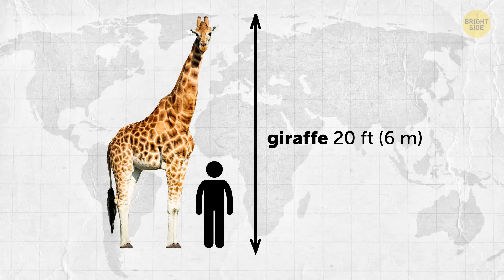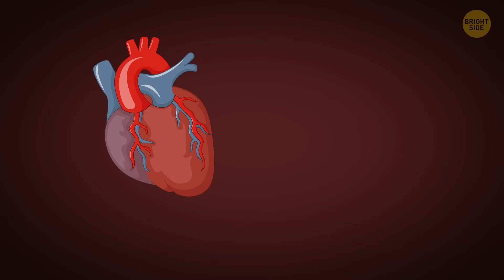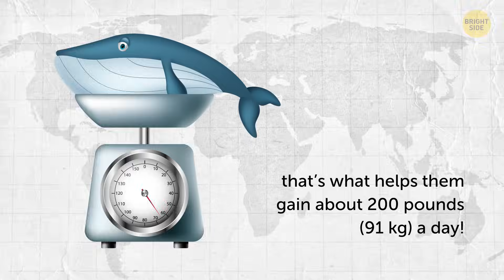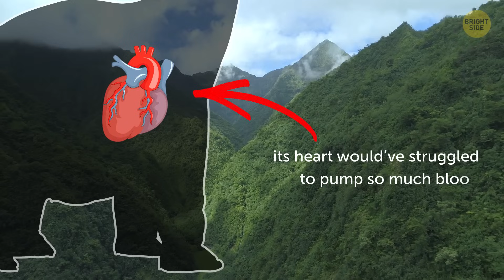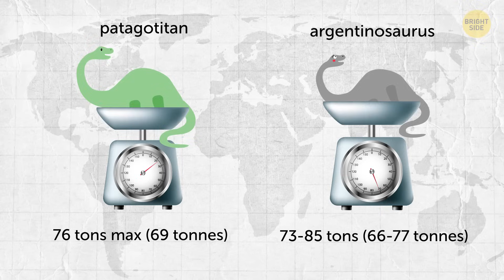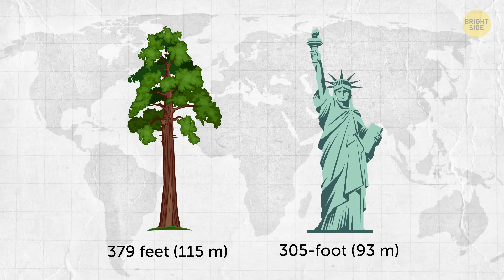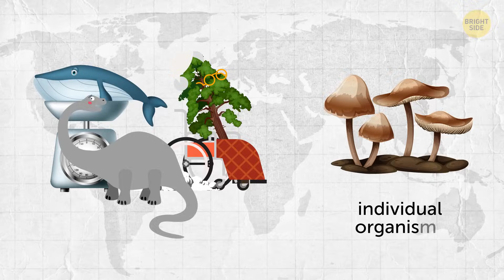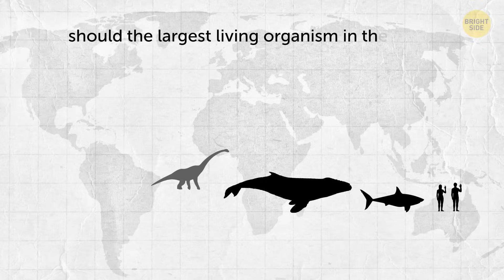(Issue) Who Is the Largest on Earth?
Everybody knows that the blue whale is the largest living creature on Earth. But is it the largest to have ever inhabited this planet? Actually, there were times when creatures bigger than the blue whale lived on Earth — they were real prehistoric giants. However, even today nature can surprise us with its huge creations.

TIMESTAMPS:

Who drinks 100 gallons of milk every day 0:32

Why Argentinosaurus were sooo slow 3:29

The dino as big as a Boeing 717 4:35

It's taller than the Statue of Liberty? No way! 6:14

The true giant General Sherman 6:47

The biggest and the oldest 7:52

Wait, what? Another contender? 9:26

SUMMARY:
- When a baby blue is born, it's already bigger than a hippo! At 25 feet long, their 3-ton young can even weigh more than an elephant.
- The length of the Argentinosaurus could reach 115 feet, and according to different estimates, its weight was from 73-85 tons. These dinosaurs were pretty slow, only reaching a top speed of about 5 mph.
- The average length of Patagotitan mayorum was a whopping 122 feet. That’s as long as a Boeing 717 commercial jet!
- Hyperion is a coast redwood, also known as Sequoia sempervirens. This California native was found in 2006, and it’s a staggering 379.65 feet tall!
- The General Sherman Tree is about 2,000 years old. Its height is just 274.9 feet.
- Imagine 1,700 football fields spread over an area of 3.4 square miles. That’s how big the honey fungus is! It grows in the Blue Mountains in Oregon.
- The Pando quaking aspen colony, a.k.a. "The Trembling Giant," consists of 47,000 genetically identical clones. They grow from a single underground parent clone and behave as one organism.

East News